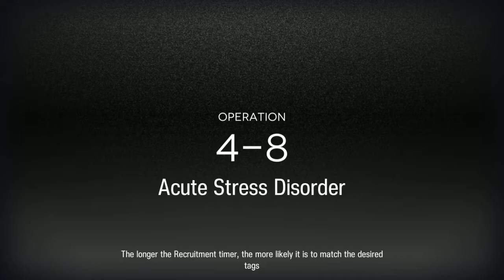Arknights 201206 story 4-8 Chieve Robot Play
2nd try, use Chieve for clear stage.
Use robot is total different gameplay, I think mainly use as decoy instead of powerup Chieve or the team. Next to master after summor since fun.